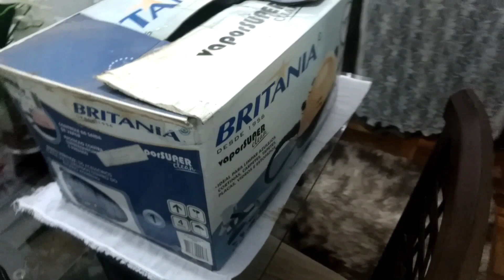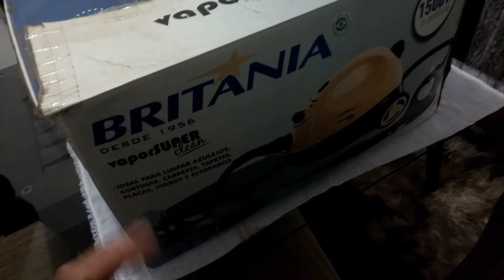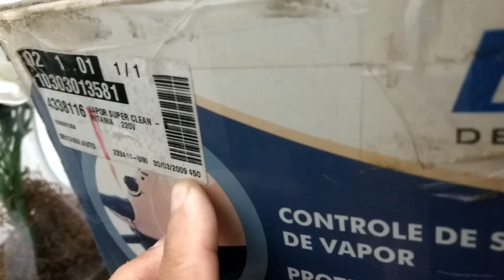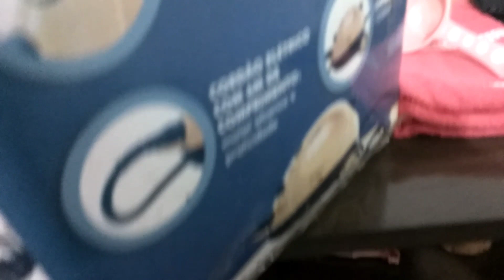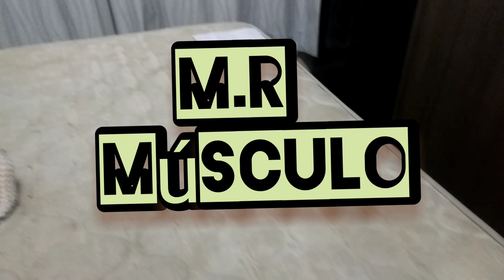Limpando colchão com Vaporeto! Tutorial completo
Tutorial completo da limpeza de colchão encardido com vaporeto. Dicas de como usar Vaporetto, como usar os acessórios, escovas, e produtos para auxiliar na limpeza. Pode ser usado em sofás, bancos de carro, estofados, teto de carro, forro de carro, além de casacos.